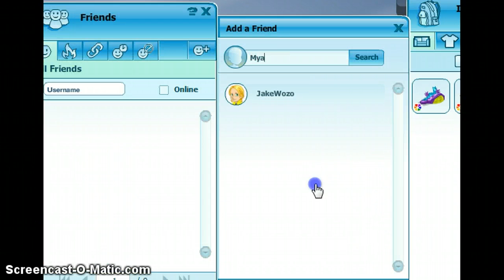Bullying In Anti- Bullying HQ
See me bullying